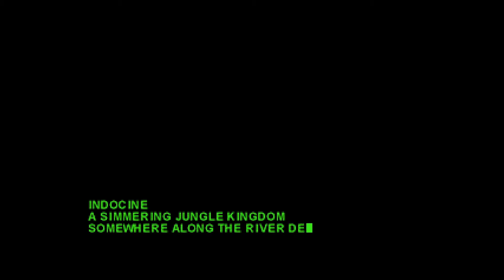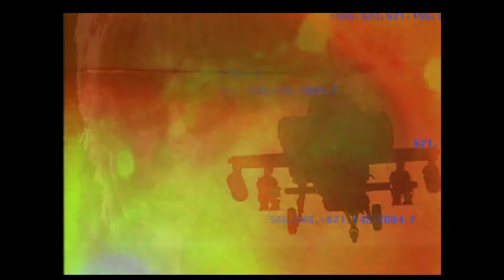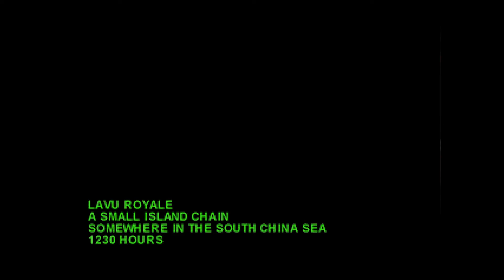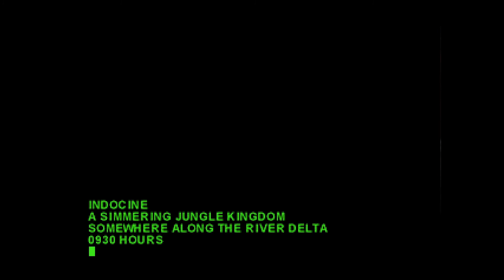20 Mins Of...Nuclear Strike Intro (US/PSX)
20 minute loop of the intro mode for Nuclear Strike on the Sony PlayStation.  US version released by Electronic Arts in 1997.